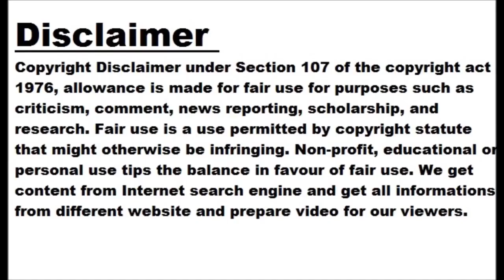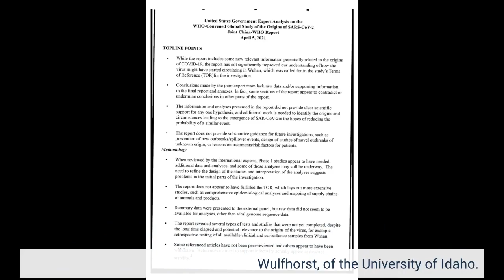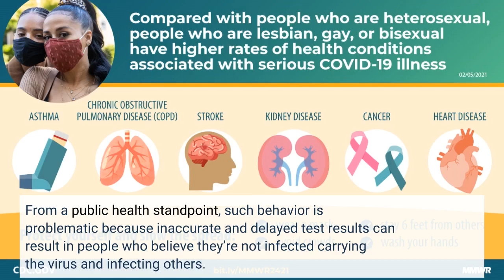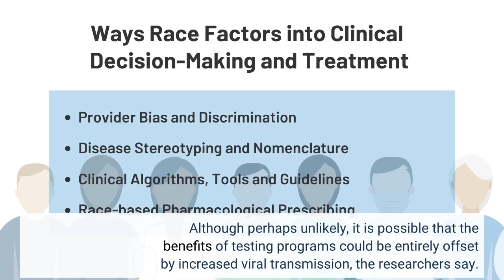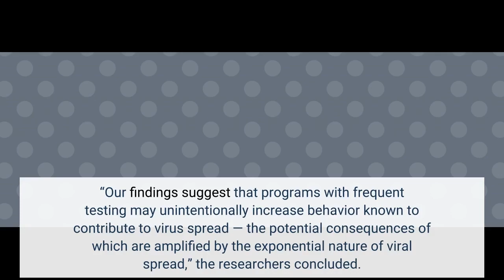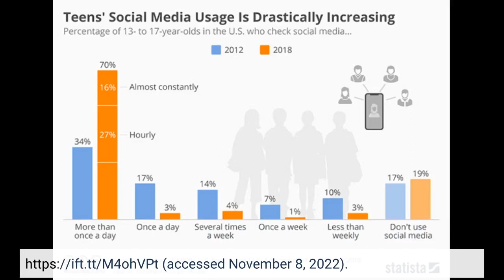COVID testing programs may increase risky behavior, research suggests